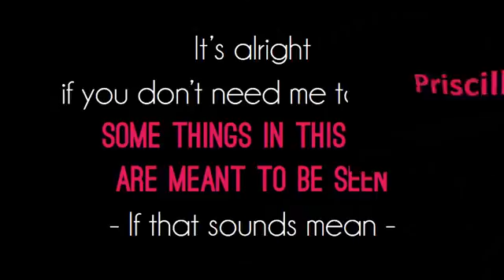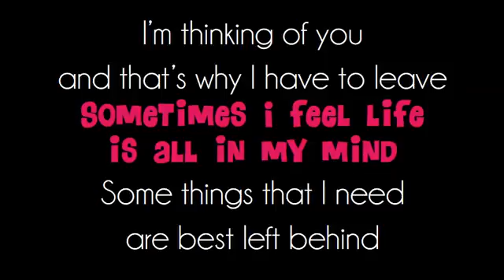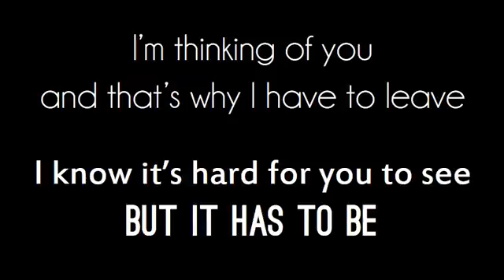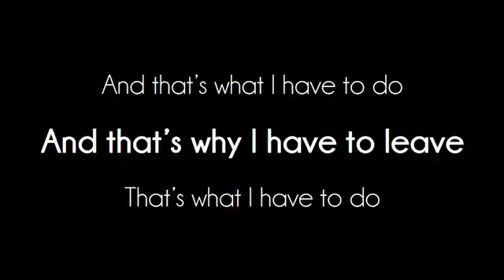Thinking of You - Priscilla Ahn (Lyrics)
This song is from the first release of Priscilla Ahn. This dates to 2003.